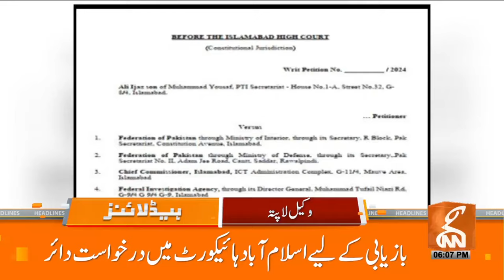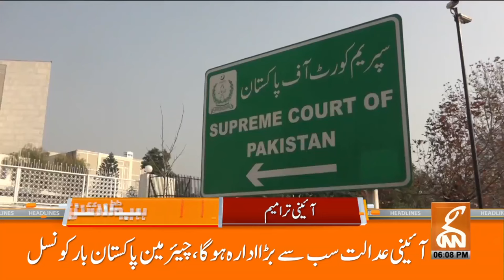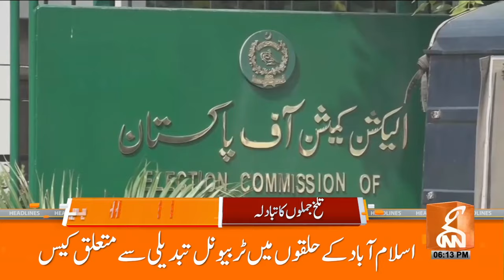Good News For PTI | Maulana Fazl Ur Rehman's Green Signal | News Headlines | 06 PM | 09 Oct 2024|GNN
Good News For PTI | Ch Pervaiz Elahi Big Move | News Headlines | 06 PM | 09 October 2024 | GNN

Good News For PTI | Maulana Fazl Ur Rehman Gave Green Signal | News Headlines | 06 PM | 09 Oct 2024 | GNN

Maulana Fazl Ur Rehman's Green Signal